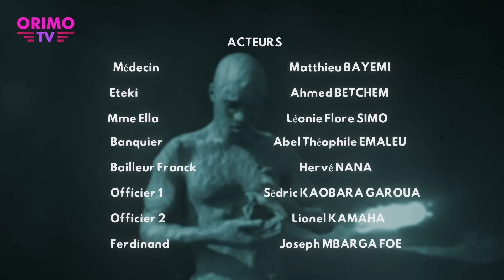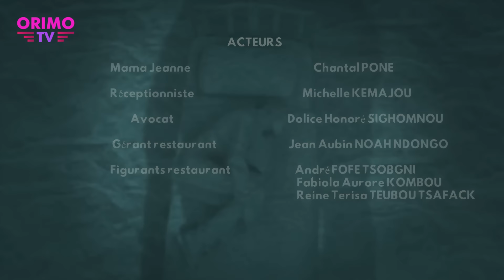12 CAS ( CAS 04 ) COUPABLE - Episode 04 ( Série Africaine )